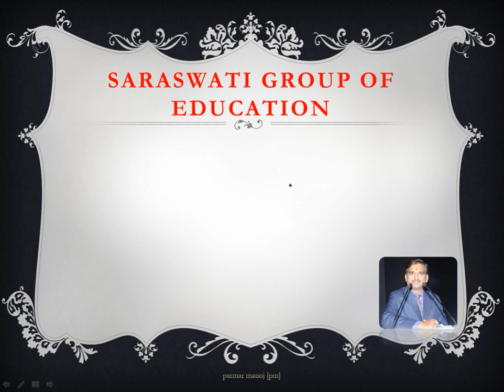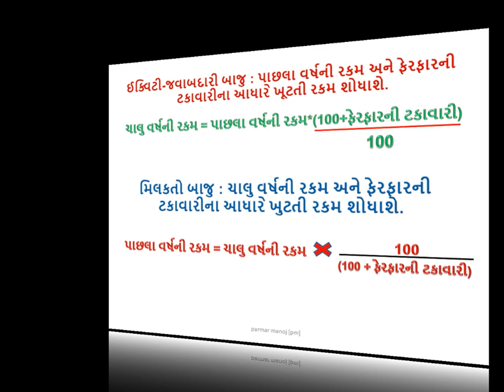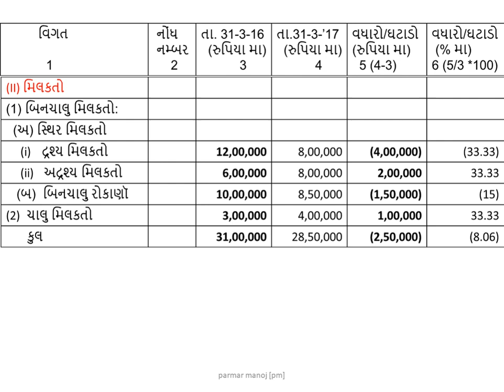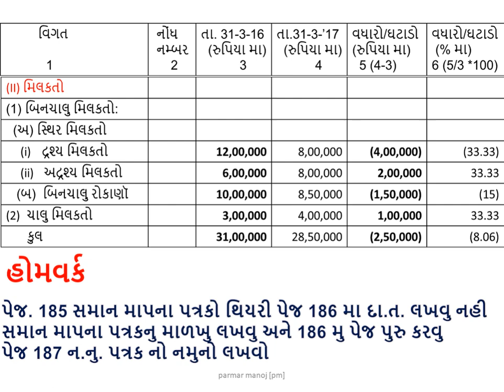STD.12 || ACCOUNT || PART 2 || CHAPTER 4 || LECTURE - 9 || PARMAR MANOJ